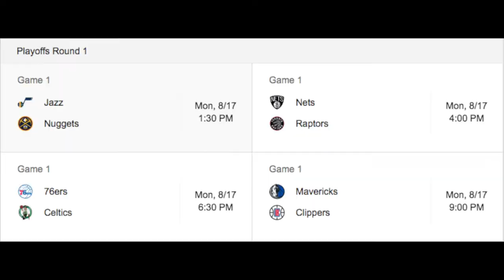NBA Restart "Bubble Playoffs" Predictions 2020 (First Round)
The NBA Gods have been blessing us with epic game moments. Lmk your first round playoff predictions below!

Intro: (00:00)
Playoff Schedule: (0:39)
Raptors Nets Predictions: (0:45)
76ers Celtics Predictions: (1:58)
Bucks Magic Predictions: (3:28)
Pacers Heat Predictions: (4:09)
Nuggets Jazz Predictions: (5:09)
Clippers Mavericks Predictions: (6:01)
Rockets Thunder Predictions: (6:55)
Lakers Blazers Predictions: (7:55)